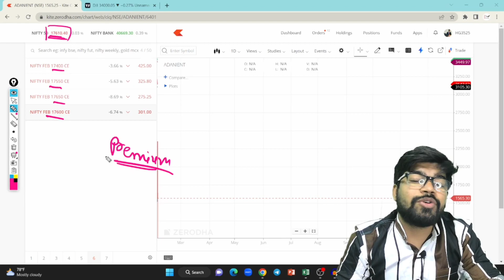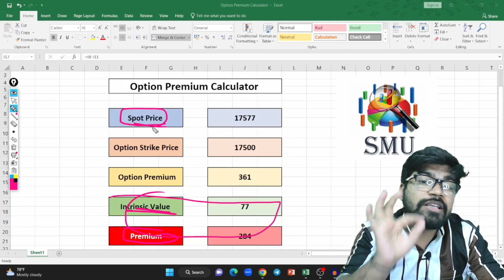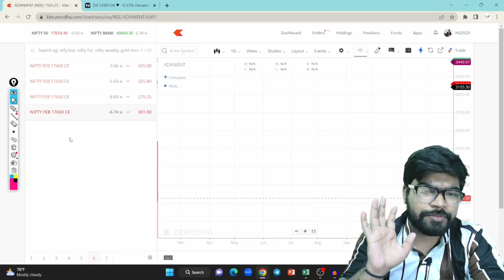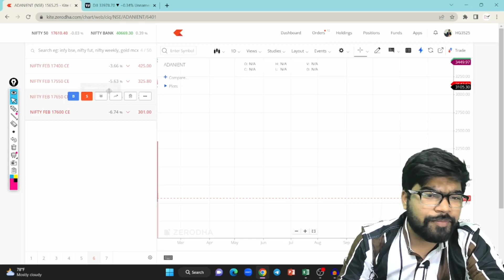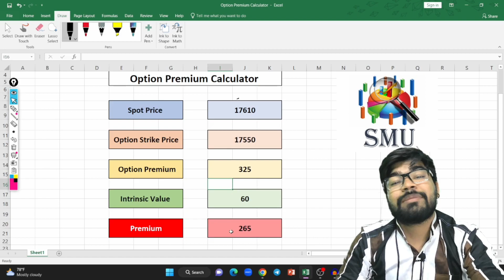मात्र 2 मिनट मे Option Premium Calculate कीजिए ! Calculate Option Premium | Option Trading Strategy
risk free investment,option,
option trading,
option selling,
option chain,
option and future trading in hindi,
option alpha,
option analysis,
option adjustment strategies,
option and future difference,
option and future,
option and future trading,
option adjustment trades,
option algo trading software,
option as a strategic investment in hindi,
an option,